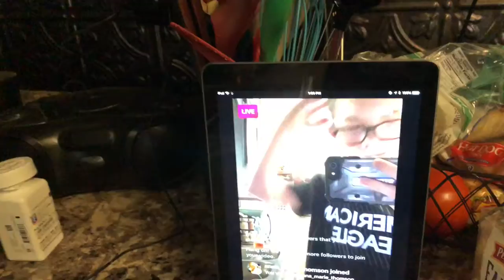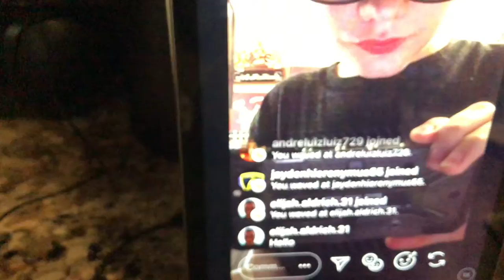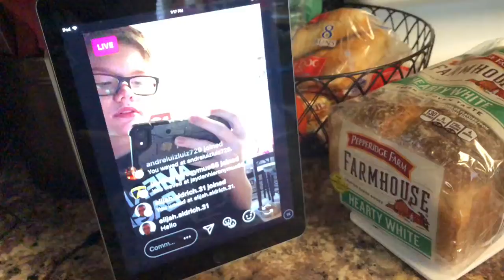new glasses [Season one Finale] vlog :15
Sorry it was late
Friend me on Facebook: Logan Cunningham